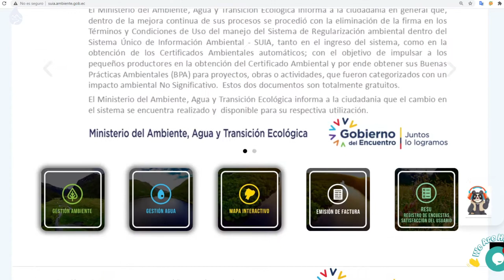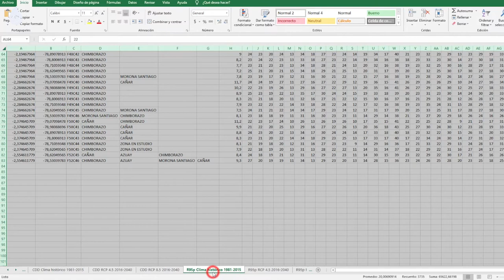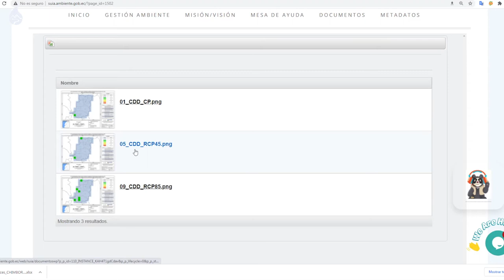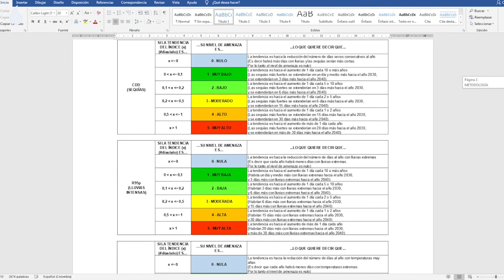Uso de información de amenazas climáticas para la planificación del territorio | AICCA Ecuador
El Ministerio de Ambiente, Agua y Transición Ecológica, CONDESAN, a través del proyecto AICCA Ecuador, y otras instituciones aliadas desarrollaron una herramienta web que contiene la información para cada provincia sobre 4 amenazas climáticas actuales y futuras como son: sequías, lluvias intensas, altas temperaturas y heladas. Para cada amenaza, con base a un análisis del histórico del clima (1981 – 2015) y dos escenarios futuros (RCP 4.5 y RCP 8.5) se proyectan los posibles cambios de los patrones normales del clima. Por ejemplo, en sequías, el número de días secos consecutivos, información presentada a una escala territorial de 10×10 km. Los datos provienen de la Tercera Comunicación Nacional de Cambio Climático del Ecuador.